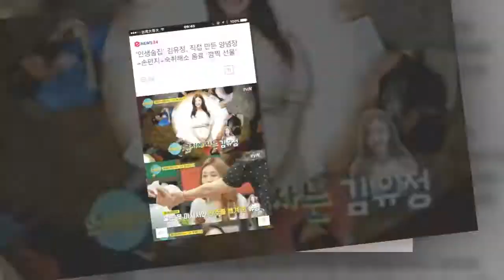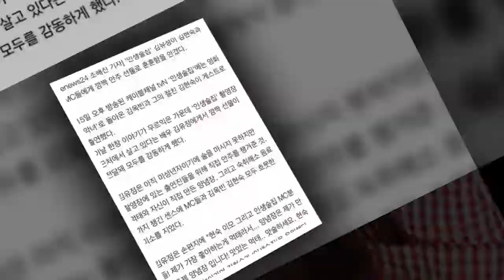Kim Yoo-Jung💞Ah💘i love you💚❤💛💜💖